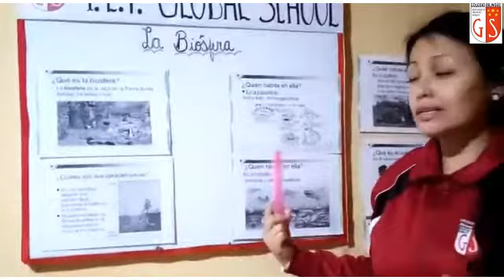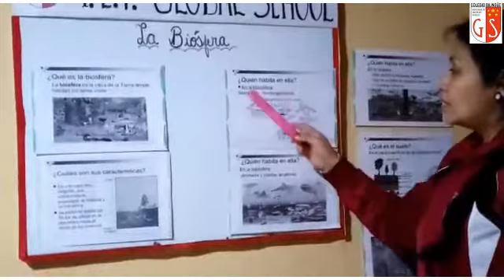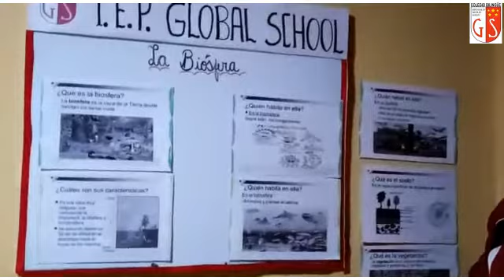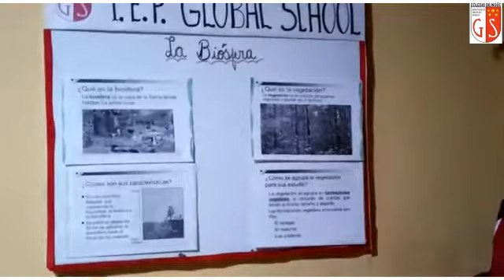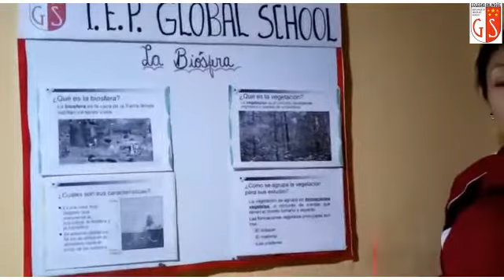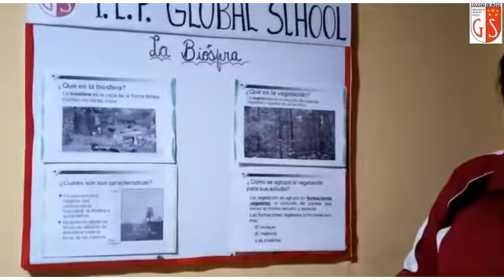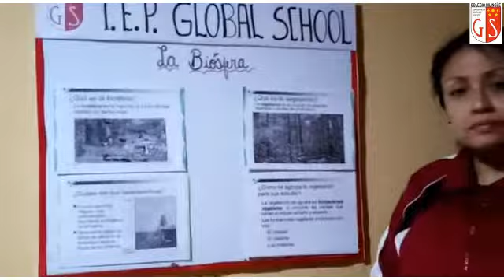06 10 2020 5y6to Grado A1 Biología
La Biosfera